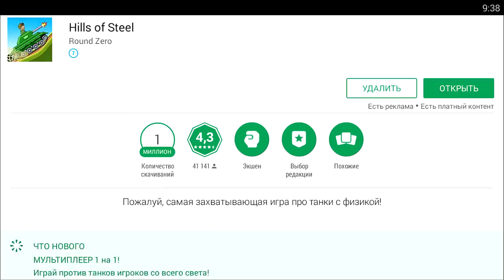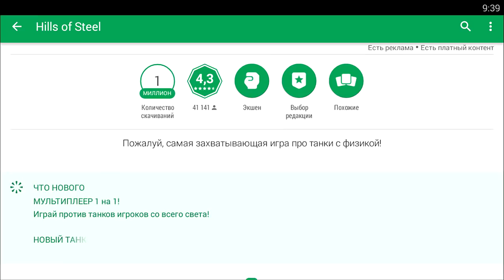HILLS of STEEL МУЛЬТИПЛЕЕР Сумасшедшие мультяшные танки ИГРА tanks BATTLE video GAME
Добавляйтесь в ДРУЗЬЯ в игре Hill Climb Racing 2 : Let's race